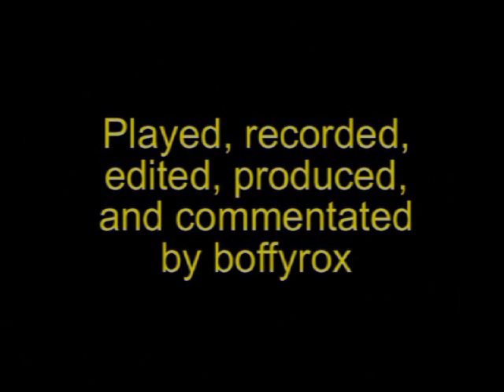Resident Evil 4 Walkthrough Part 62 - The End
Part 62 of my Resident Evil 4 Walkthrough. Game over. End of the Walkthrough.

I would also like to thank royzarman and GamesRSux for guest starring in a couple of videos (Parts 15, 23, 37, 38, and 39).

I also think you should check out helmers10, because he has two incredibly bad ass walkthroughs of wild arms and majora's mask.

Life will go on and so will my channel.

Listen to what I am saying! Put two of them up your ass and give me 4 chicken mcnuggets!
-Jack Black